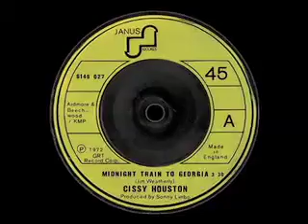FCBCtv NEWS Feb. 19 with ETTA MAE MUMPHRIES and "BLAQmatics"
Faithful Central Bible Church presents

FCBCtv News with Kimberly Dooley, Kente Scott with an appearance by "Etta Mae Mumphries" and the 5 day outlook with Aba Arthur

"Announcer Guy": Carl Gilliard

Produced By The FCBC Production Services Department & The FCBC Repertory Company

Camera By:   Domonic Smith-Weston, Frances DeLoach & Tyrone Jones

Sound By John Wilks

Edited By Frances DeLoach

"Etta Mae Mumphries" intro into "BlaqMatics" written by KAREN BANKHEAD

Written By Thomas Lazare

"BlaqMatics" written & conceived  by Katryna Starks &
Narrated By CARL GILLIARD

Directed By Domonic Smith-Weston & Carl Gilliard